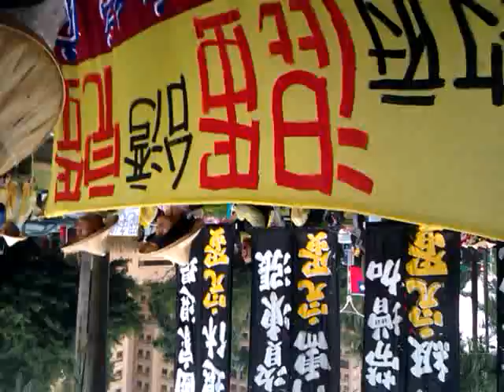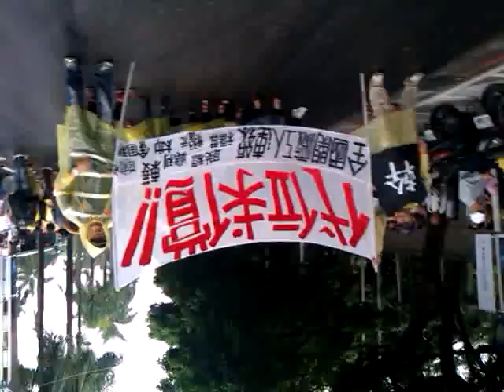1028勞工訴求,勞保安全,薪資提高,工作保障.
1028勞工訴求,勞保安全,薪資提高,工作保障.